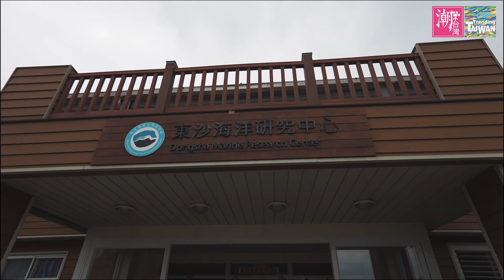【橫式 佳作】不可能的目的地：東沙群島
歷屆許多參賽者透過「全民潮台灣」短片徵件競賽，訴說 台灣 的美好故事。這次我們帶大家欣賞今年佳作之一，參賽者Javier Leon用七天實地走訪台灣 東沙群島，透過鏡頭記錄東沙群島的美麗海洋！

想知道大家都怎麼認識台灣嗎？YT搜尋🔎「潮台灣Trending Taiwan」、FB追蹤「Trending Taiwan潮台灣」